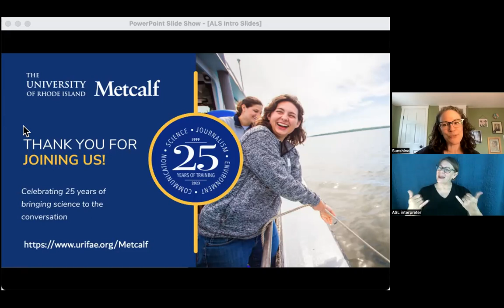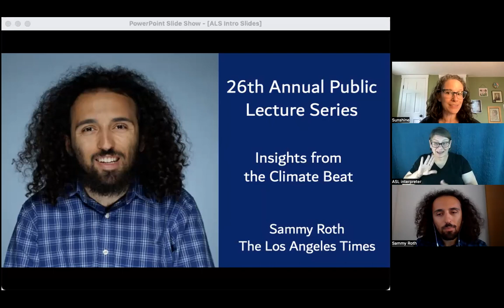Insights from the Climate Beat with Sammy Roth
There’s arguably no subject more important for journalists to get right than climate change. Sammy Roth has spent the last decade learning how to cover this complicated and ever-changing beat, with a focus on the shift from fossil fuels to clean power. He’ll discuss what he’s learned on the front lines of the renewable energy transition, from the difficulty of finding low-conflict sites for solar and wind farms to the mistakes many reporters make when writing about climate.

Sammy Roth covers energy for the Los Angeles Times and writes the weekly Boiling Point email newsletter. He previously reported for the Desert Sun and USA Today, where he covered climate and the environment, and graduated from Columbia University with a degree in sustainable development. He grew up in Los Angeles.